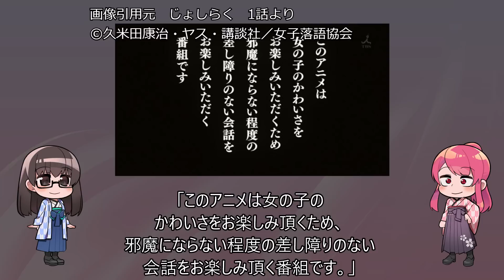可愛い子には毒を吐かせよ「じょしらく」アニメレビュー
一言レビュー：お後がよろしいようで

あらすじ
このアニメは女の子のかわいさをお楽しみ頂くため、邪魔にならない程度の差し障りのない会話をお楽しみ頂く番組です

アニるっ！